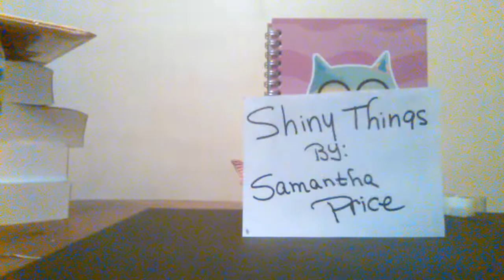Book Review :Shiny Things by Samantha Price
Book Review
Please check out Samantha Price on Facebook Instagram Twitter Book Buds and Pinterest
I highly recommend this book
It is intriguing adventitious exciting and more
A can not put down book
Samantha Price is a well known author of Christian Amish books.
Samantha Price throws in extra mysterious sometimes
I love all her books